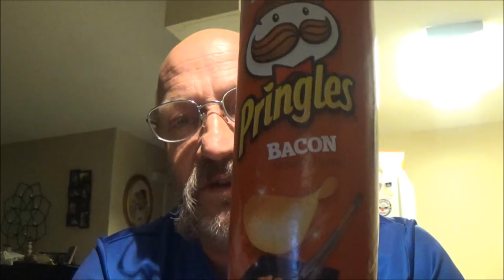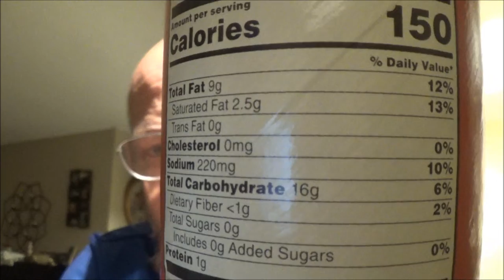Bacon Pringles Review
everybody loves bacon right? well lets try these chips.